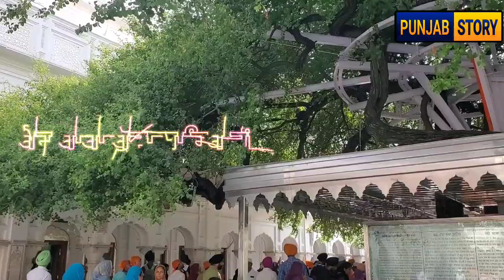3 ਬੇਰੀਆਂ ਦਾ ਇਤਿਹਾਸ ਜੋਂ ਦਰਬਾਰ ਸਾਹਿਬ ਅੰਦਰ ਨੇ? Truth of Berries tree In Golden temple Amritsar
history of golden temple Amritsar inside 3  Berries, who is bibi rajni and her husband, dukhbhanjani bery baba budha sahib ji beri and Beri laung lachi. sri darbar sahib Amritsar was known as name of sri Harmandir Sahib Amritsar guru ramdas ji golden temple Amritsar and several other spritual names.